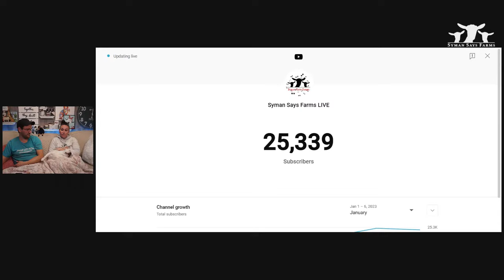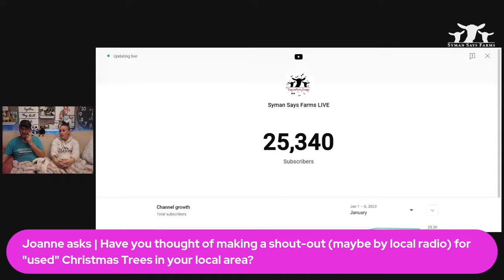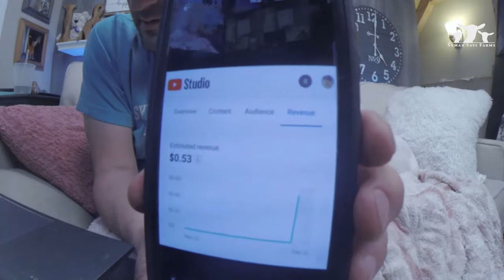Goat Q&A with L&A 2023 - The Kidding Kick off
Q&A with L&A 2023 Kidding Kick off